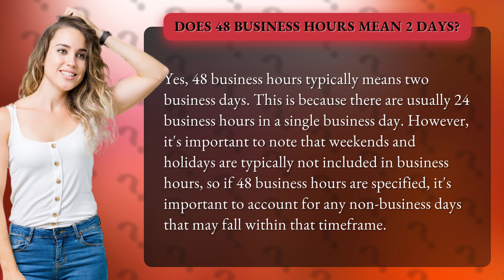Does 48 business hours mean 2 days?